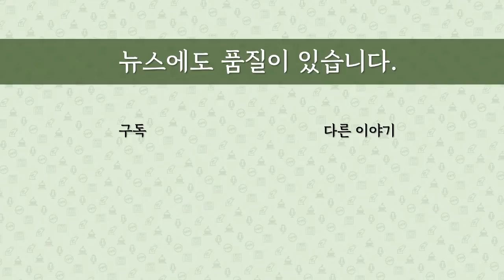[최병묵의 팩트] 정치권의 윤석열 견제 어디까지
윤석열 검찰총장이 국정감사를 통해 등장하자 정치권에서 견제 발언이 줄을 잇고 있습니다. 여권과 야권 모두에서 나오는 견제 발언과 앞으로의 파장 분석해봅니다.